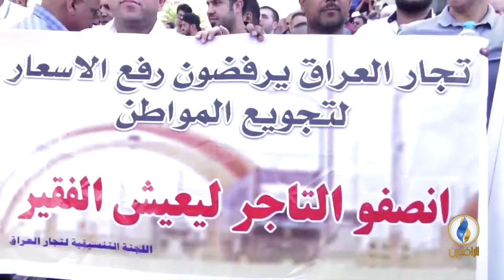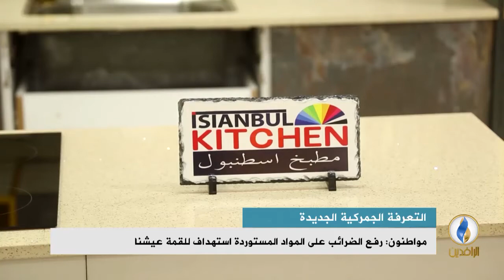تقرير إخباري.. الحكومة تفرض تعرفة جمركية جديدة على المواد المستوردة